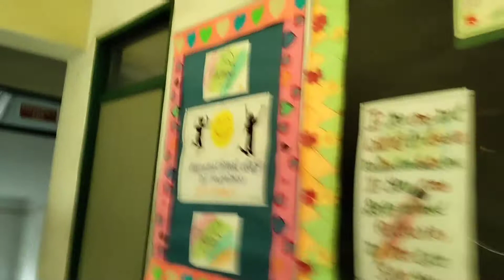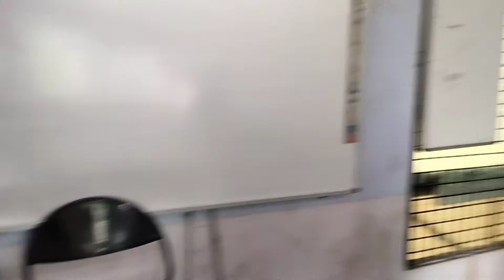My 1st collage vlog 📷